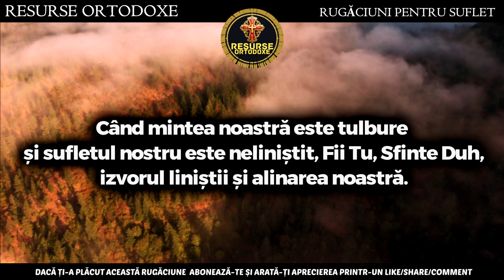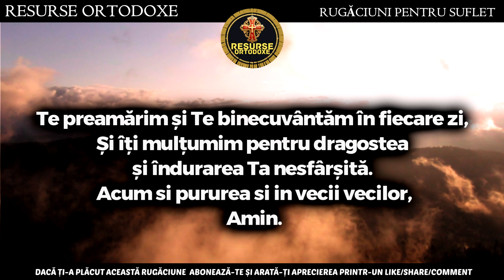Rugaciune PUTERNICĂ Catre Sfantul Duh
"Rugăciune PUTERNICĂ Catre Sfântul Duh" - Prin harul lui Dumnezeu, suntem binecuvântați să ne înălțăm inimile și sufletele într-o rugăciune profundă către Sfântul Duh. Acest material video vă conduce pe cărări sfinte, unde cuvintele se transformă în lumina cea nevăzută, dar simțită în inima fiecărui credincios. Mărturisiți împreună cu noi măreția Duhului Sfânt și lăsați-vă îmbrățișați de harul Său. Alăturați-vă acestei comuniuni de rugăciune, ancorate în tradițiile sfinte ale ortodoxiei române.

Puteti totodata sa sprijiniti concret activitatea acestui canal devenind membru sustinator:
Devino membru pentru a sustine activitatea acestui canal: